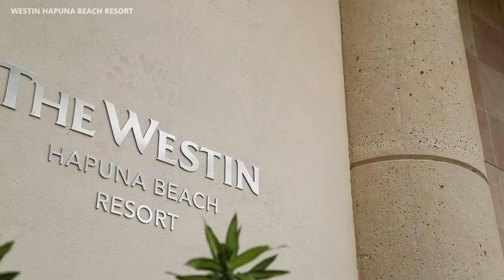Westin Hapuna Beach Resort Grand Opening (July 15, 2018)